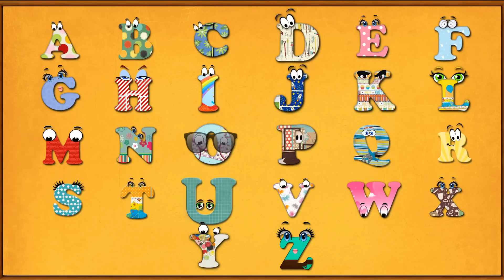ABC Songs For Kids | English Nursery Rhymes For Kids | Learn Series For Kids | Rajshri Kids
Let your little ones enjoy the magical journey of learning with the ABCD Alphabet Song! 🌟 This catchy nursery rhyme is designed to help children recognize and memorize their ABCs in a fun and engaging way. Perfect for preschoolers, toddlers, and young learners! 🎵✨ Watch as your child sings along and builds the foundation for early literacy skills with Rajshri Kids.

अपने नन्हे-मुन्नों को एबीसीडी वर्णमाला गीत के साथ सीखने की इस यात्रा का आनंद लेने दें! 🌟 यह आकर्षक नर्सरी कविता बच्चों को मज़ेदार और आकर्षक तरीके से उनकी एबीसीडी को पहचानने और याद रखने में मदद करने के लिए डिज़ाइन की गई है। जो प्रीस्कूलर, छोटे बच्चों और युवा शिक्षार्थियों के लिए बिल्कुल सही है!

Click on the below links to watch other rhymes -

Amy is here to teach you ABC in a fun way so that you can also spell your name like she does.

Language: English
Artist: Sahana Katakol
Music Producer/Arranger: Agnel Roman
Sound Engineer: Mayur Bakshi
VFX Producer: Eshita Shah
Manager (Rajshri Music): Alisha Baghel
Producer: Rajjat A. Barjatya
Copyrights and Publishing: Rajshri Entertainment Private Limited